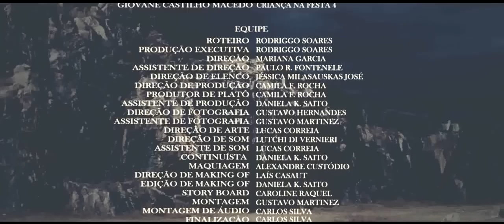3 Lençóis - Certas verdades precisam ser enterradas.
Fabrício é uma criança introspectiva que vivencia violência psicológica e física prejudicando sua auto-estima. Ao conhecer André, criam um laço de amizade e na adolescência descobrem-se apaixonados. Mas, um acontecimento inesperado muda o rumo de suas vidas.

Com: Walace Periza, Rodriggo Soares, Heloá Laurentino, Felipe Mascarenhas, Paulo R. Fontenele e Lilian Solá Santiago.

Um filme de Mariana Garcia
Escrito por Rodriggo Soares